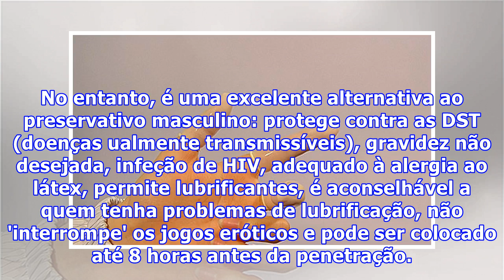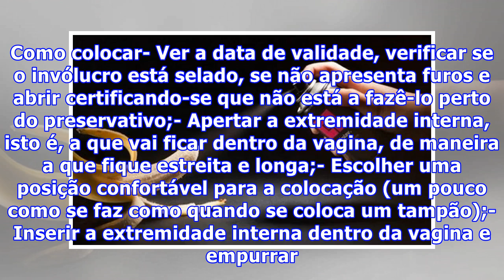Já experimentou um preservativo feminino?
Caso nunca o tenha feito ou nem sequer sabia da existência do mesmo, está na altura de se informar acerca do assunto. Nunca se sabe quando vai precisar... No dia de hoje, 16 de setembro, celebra-se o Dia Mundial do Preservativo Feminino. Existe desde finais dos anos 90, mas ainda que seja tão eficaz...